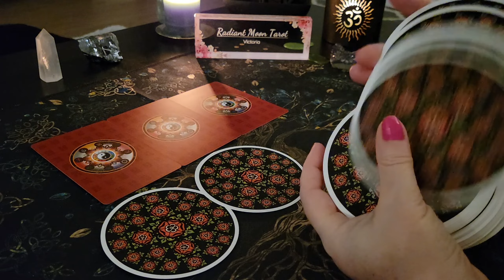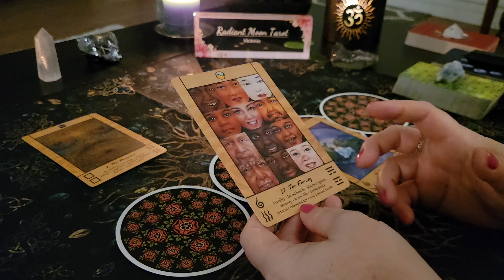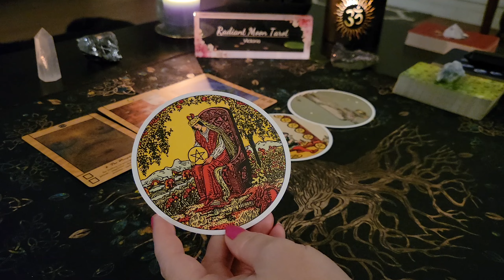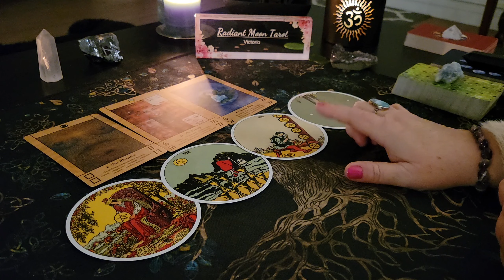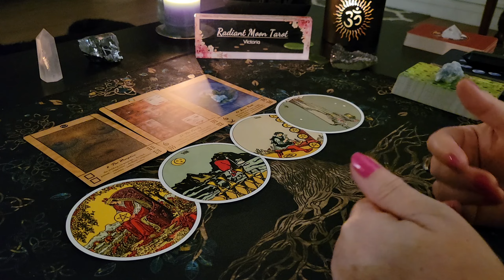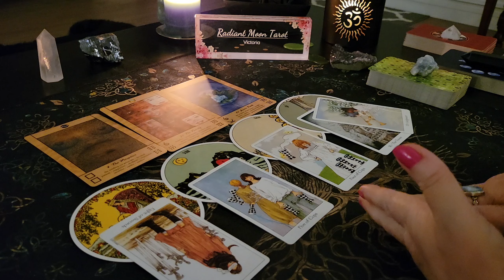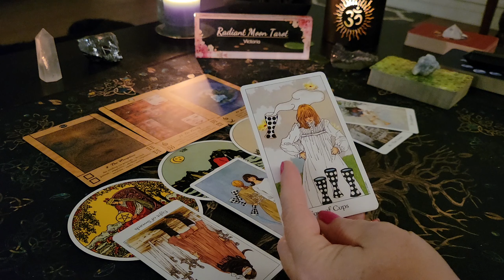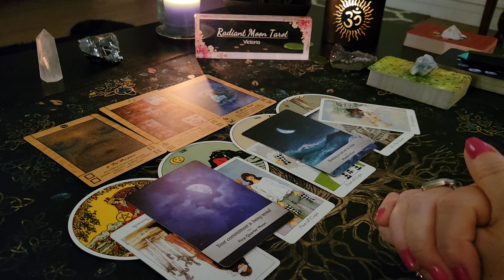VIRGO * APRIL 2023* Monthly General Tarot & Oracle Card Reading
Thank you for joining me today. This is your APRIL 2023 Monthly GENERAL Tarot & Oracle Card reading for all VIRGO (Sun, Moon, Rising, Venus). For this reading, we are looking at the overall energy around you in the month ahead.

Decks used in this reading (links included to purchase):
Tao Oracle
Tarot Original 1909 Circular Deck
Dreaming Way Tarot

Victoria XOXO